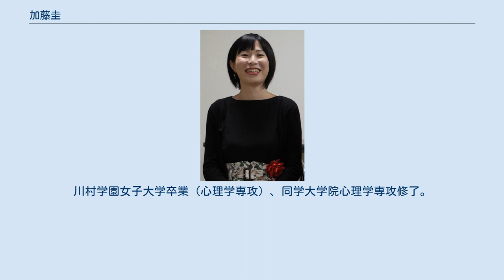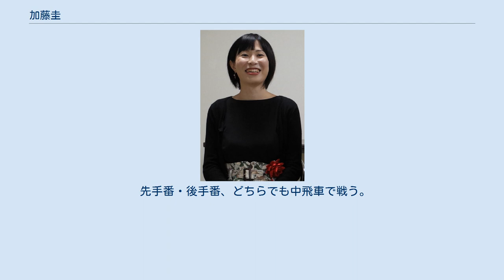加藤圭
加藤 圭（かとう けい、1991年8月18日 - ）は、日本将棋連盟所属の女流棋士。
茨城県日立市出身。
加瀬純一・七段門下。
川村学園女子大学卒業（心理学専攻）、同学大学院心理学専攻修了。
 小学4年生のとき（2001年度）、家にあった将棋入門書をたまたま読んで将棋を始め、将棋ゲームソフトやインターネットで将棋を指すことに熱中した。
しかし、1年ほどで将棋ゲームソフトのレベルが四段に上がると熱が冷め、将棋から離れた。
 臨床心理士の資格を取得してスクールカウンセラーの職に就くことを志望していた加藤は、川村学園女子大学（心理学専攻）を卒業し、2014年4月に同学大学院心理学専攻に進学した（臨床心理士試験は、大学院修了が受験要件）。
同年、第72期名人戦七番勝負（森内俊之名人に羽生善治が挑戦し、羽生が名人を奪取）のインターネット中継を偶然に見た加藤は、将棋熱が一気に再燃した。
小学4年から1年間、将棋ゲームソフトで遊んだだけで、それから12年ほどを将棋と無縁に過ごした加藤であるが、第4局で羽生が指した「4一金」が最終的に勝利の一手になったことを一目で理解できたという。
加藤は、将棋倶楽部24で毎日ネット将棋を指すようになり、心理学の勉強が片手間になるほど熱中した。
 ネット将棋しか指したことのなかった加藤は、将棋大会への出場を思い立った。
はじめて出場した、2015年9月13日の第47期女流アマ名人戦で3位に入賞し、加藤のことを全く知らない大会関係者は「あれは誰？」と驚いたという。
11月8日には、第8回女子アマ王位戦・関東大会で準優勝した。
 女流アマ名人戦で好成績を修めたことをきっかけに、加藤は、同じ振飛車党である加瀬純一・七段（のちの師匠）の主宰する将棋教室に通って腕を磨いた。
2016年3月に大学院を修了した加藤は、女流棋士という職業を強く意識するようになった。
当時の規定では、女流棋士になるには満25歳までに研修会に入会せねばならず、加藤は既に24歳であった。
加藤は、同年の10月-11月に行われる臨床心理士試験を受験するのを諦め、加瀬純一・七段門下として、同年8月、関東研修会D1に入会した。
加藤は、学童保育の契約社員として働きながら研修会に通った。
 2017年10月8日、関東研修会の10月第1例会で3連勝し、直近11局で9勝2敗となり、C1に昇級して「女流3級」となる権利を得た。
その後もしばらく研修会で指し続けたが、資格申請を以て2018年2月1日付で女流3級となった。
これより2年以内に女流2級に昇級すると正式に女流棋士と認定される。
 2018年6月21日、第4回YAMADA女流チャレンジ杯1回戦で中村桃子に、2回戦で小高佐季子にそれぞれ勝ち、続く3回戦で飯野愛を破ってベスト4入りを決め、女流2級への昇級規定「YAMADA女流チャレンジ杯ベスト4」を満たして同日付で女流2級に昇級し、正式な女流棋士になると同時に女流棋士番号「64」を付与された。
 2019年10月11日、第31期女流王位戦予選で上田初美に勝利して「女流王位戦予選決勝進出」の規定を満たし、女流1級に昇級した。
2020年3月16日、第47期女流名人戦予選で水町みゆに勝利して「女流名人リーグ入り」の規定を満たし、女流初段に昇段した。
2021年4月2日、第1期女流順位戦順位決定リーグで安食総子に勝利しB組1位を確定させ、リーグ最終戦および順位決定トーナメントを待たずして来期の「女流順位戦A級入り」以上を確定させたことにより、女流二段に昇段した。
女流順位戦の規定による昇段の適用第1号となった。
 振り飛車党。
 先手番・後手番、どちらでも中飛車で戦う。